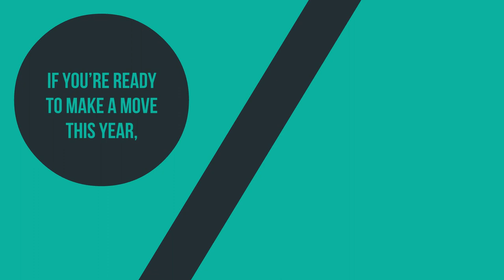Is It A Good Time To Buy Or Sell A Home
A recent study from Fannie Mae shows that both buyers and sellers think it's an increasingly good time to make a move. Let’s connect to take your plans forward this year.